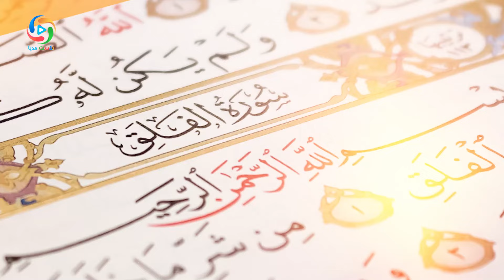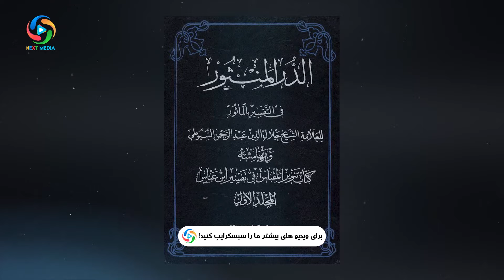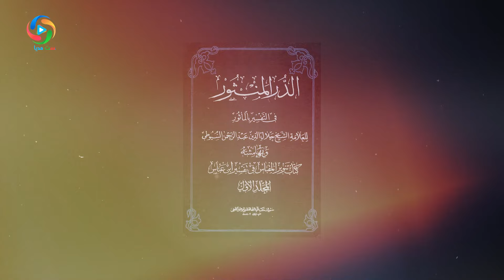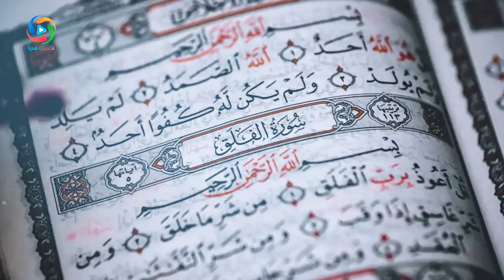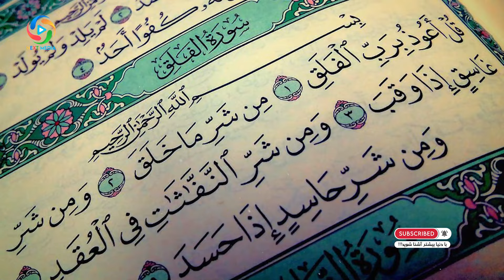سوره ای که عرش خداوند را می لرزاند - NEXT MEDIA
خداوند در این سوره به پیامبر(ص) دستور می دهد از هر شرّی به خدا پناه ببرد، مخصوصاً از شر تاریکی شب، زنان افسونگر و...
معلومات عمومی
بهترین ها